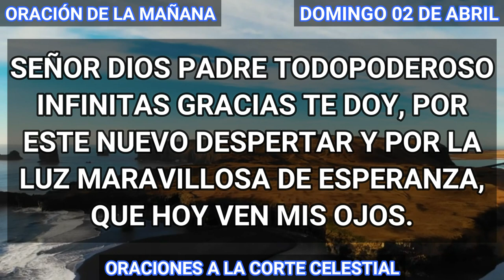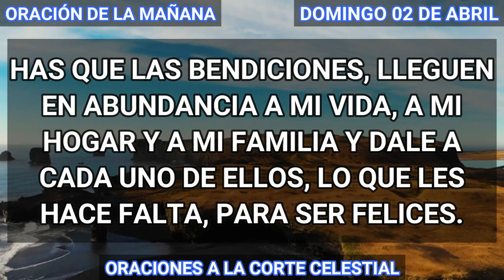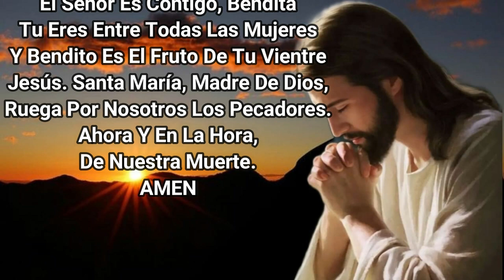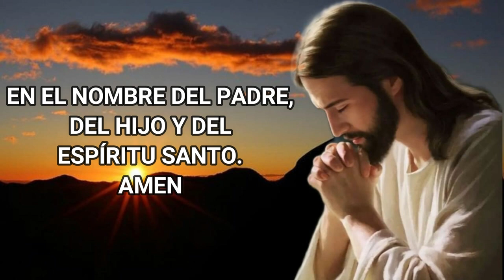ORACIÓN DE LA MAÑANA De Hoy Domingo 02 De Abril Del 2023 - Oración Del Día